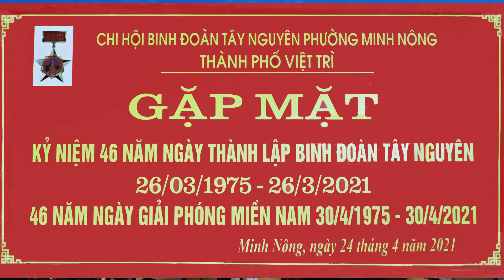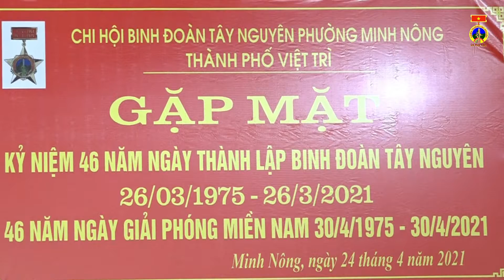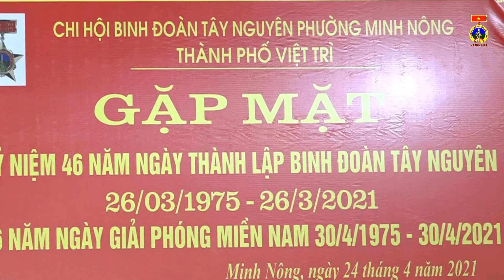Gặp mặt chi hội BLL Binh đoàn Tây Nguyên phường Minh Nông 30.04.2021